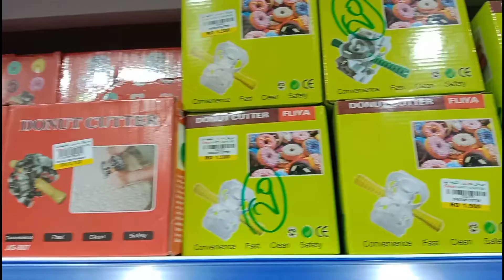Desi Nashta Halwa or Cholay ka||Shopping To Oman Gift Center||Vlog || Sokhan Life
I Made Desi Nashta Halwa & Cholay | Shopping 🛒 To Oman Gift Center || Sokhan Life

Hi Friends

MY channel name is sokhan life .i am pakistani youtuber but live in muscat oman and this is my only official youtube channel  .alhamdulillah am happily married and a mother of beautiful cute girl .in all my videos i share a lot of stuff like vlogging shopping , daily life routine, makeup ,cooking, outing ,fashion , vlogs and many more .so please stay with me connect with me and get ready to get entertained . i wish all of you guys healthy and happy life ameen. please remember me and my family in ur prayers .